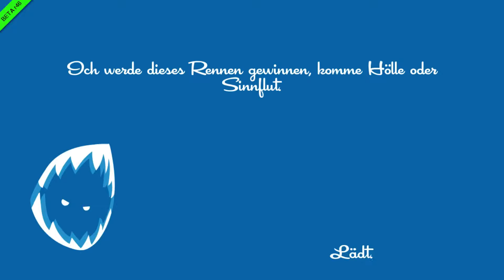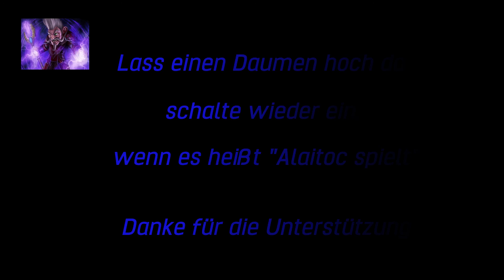Lets Play Speed Runners #1 Gemeinsam mit Luana um die Wette gerannt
Hey Ho. Dies ist nur ein neben Projekt aus spass am spiel wenn ich Besuch habe oder andere Lust haben zum spassigen Zeit vertreib.
Dieses mal war die Luana zu besuch hier auch ein Link zu ihrem Kanal
Dieses Projekt wird nur ab und an Hoch geladen.